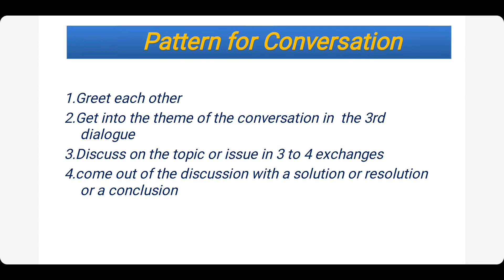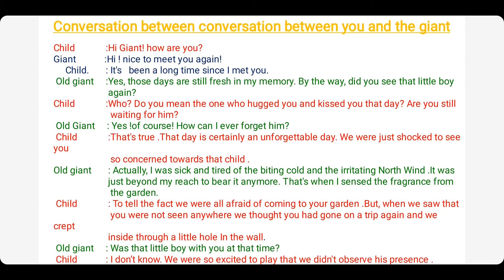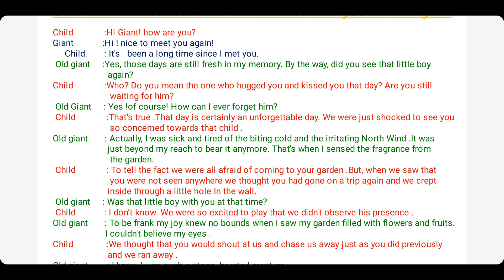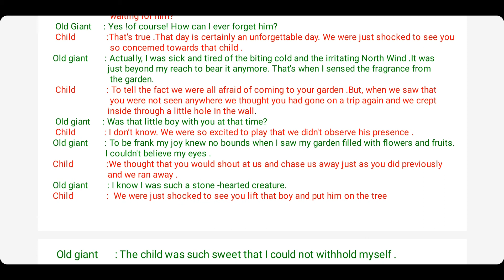8th class English creative writing -conversation you and giant -unit-3 (B) The selfish giant Part -I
8th class English creative writing conversation between you and giant unit 3 part b from the selfish giant     the selfish giant conversation     the selfish giant conversation     conversation between you and giants     8th class english the selfish giant     8th class English conversation    Kasthuri E-Learning Hub
The above  video has been made to make learning English easier for HIGH  SCHOOL STUDENTS of OUR STATE BOARD.
It creates an  interest to come up , with new ideas and construct creative writings  Confidently and effectively.
The guidance given is merely to guide  the students  to learn the skill and not to mug it up or learn by heart.
The audio version is to improve the fluency, accent and intonation.
In case of clarification or feedback comment in the comment box.
If the video was useful please click the like button and share our channel with many other students in need . Disclamer: The Video Content Has been made available informational and educational purposes only!!

conversation,english conversation,english conversation practice,basic english conversation,conversation example,8th class,the selfish giant 1,the selfish giant creative writing,
Kasthuri E-Learning Hub .

Thank You Thank you for all your support
Kasthuri E-learning Hub